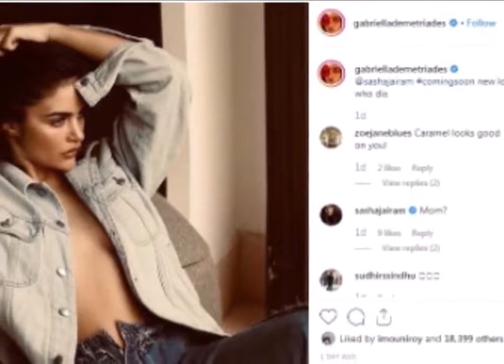अर्जुन रामपाल की गर्लफ्रेंड ने कराया लेटेस्ट फोटोशूट, तस्वीर देख पागल हुए फैंस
for mouth watering Indian Food Recipes अर्जुन रामपाल की गर्लफ्रेंड ने कराया लेटेस्ट फोटोशूट, तस्वीर देख पागल हुए फैंस

बॉलीवुड अभिनेता अर्जुन रामपाल इन दिनों अपनी गर्लफ्रेंड गैब्रिएला संग रिलेशनशिप को एंजॉय कर रहे हैं। खबर है कि बच्चा पैदा हो जाने के बाद अर्जुन रामपाल गर्लफ्रेंड गैब्रिएला से शादी कर सकते हैं। पिछले दिनों एक्टर ने गैब्रिएला के लिए गोदभराई फंक्शन को ऑर्गेनाइज किया था। जिसकी तस्वीरें खूब वायरल हुई थीं।

हाल ही में गैब्रिएला ने अपना ग्लैमरस फोटोशूट कराया है। एक्टर की गर्लफ्रेंड का फोटोशूट देखकर सोशल मीडिया यूजर्स के होश उड़ गए हैं। फैंस लगातार फोटो को लाइक कर कमेंट कर रहे हैं।

इस फोटो में वह ओपन शर्ट पहने हुए गजब का पोज दे रही हैं। गैब्रिएला डेमेट्रिड्स की फोटो देखकर फैंस उनकी बॉडी और उनकी फिटनेस की काफी तारीफ कर रहे हैं।

वर्क फ्रंट की बात करें तो अर्जुन रामपाल फिल्‍म 'अनजान- द अननोन' में नजरव आएंगे। फिल्‍म में अर्जुन पुलिसवाले के रोल में दिखेंगे जो कि एक सीरियल किलर का पीछा करता है। फिल्‍म को राहुल मित्रा और राजू चड्ढा को-प्रड्यूस करेंगे।